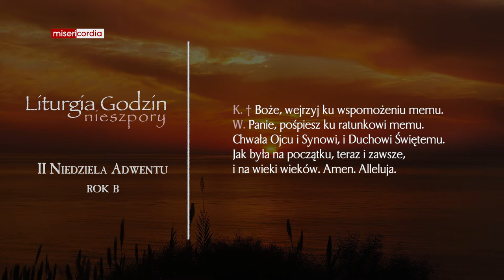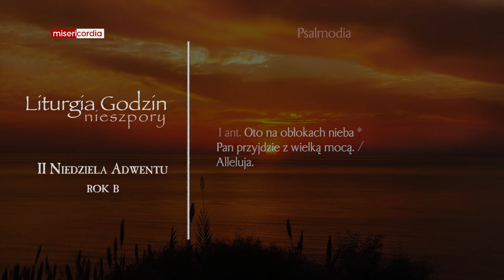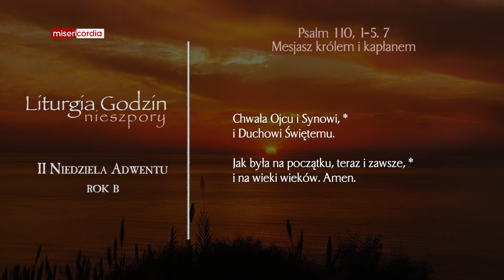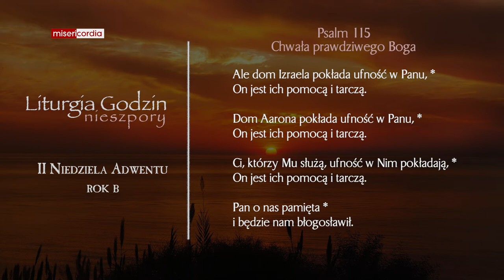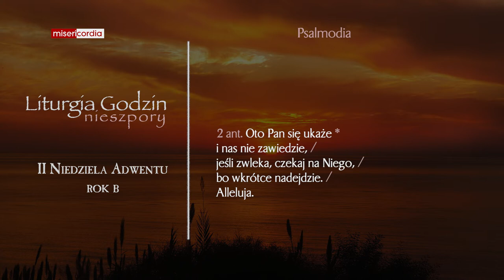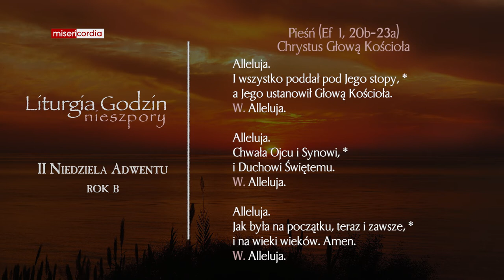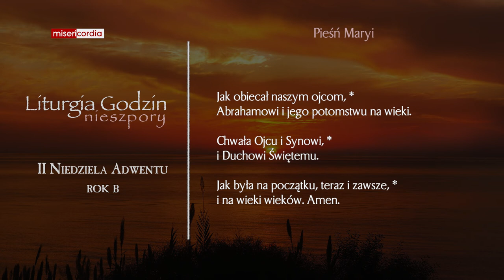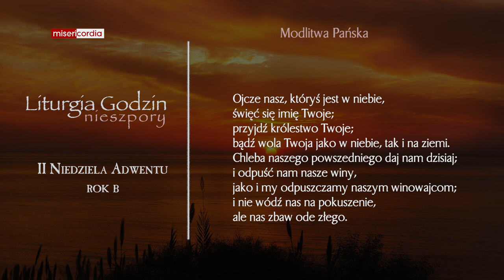Liturgia Godzin | II Nieszpory | II Niedziela Adwentu (rok B)